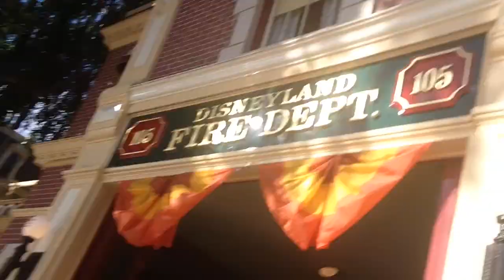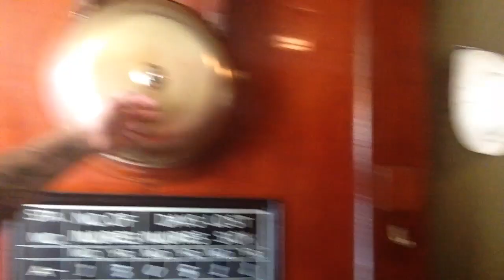TheDailyWoo - 828 (10/7/14) Disneyland Walt Disney Apartment